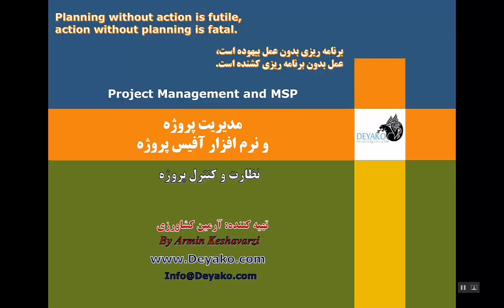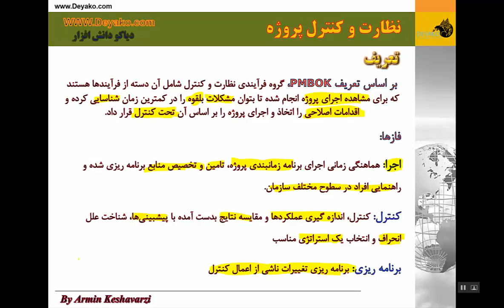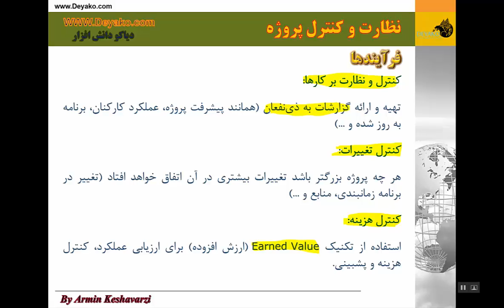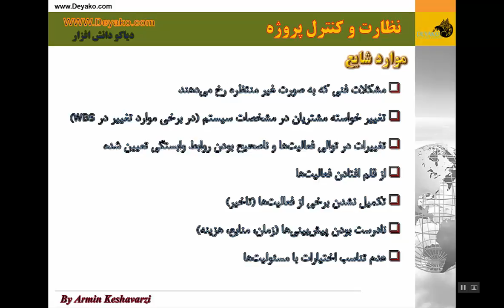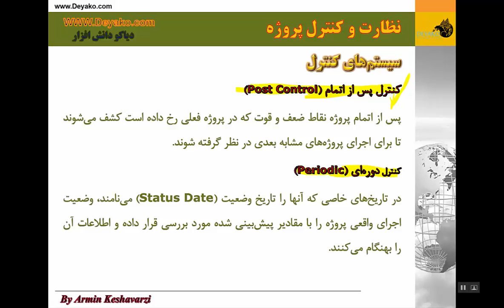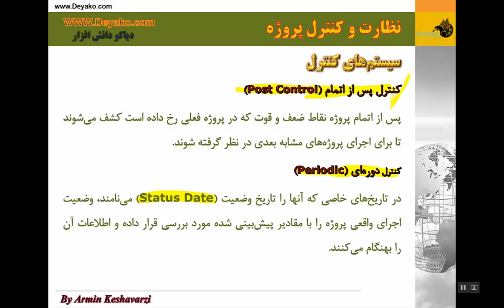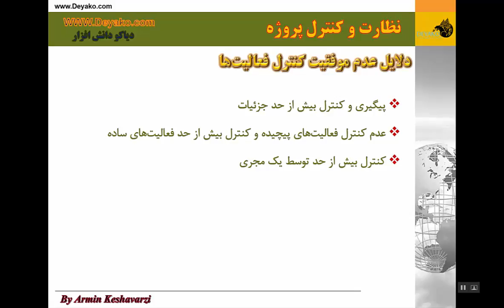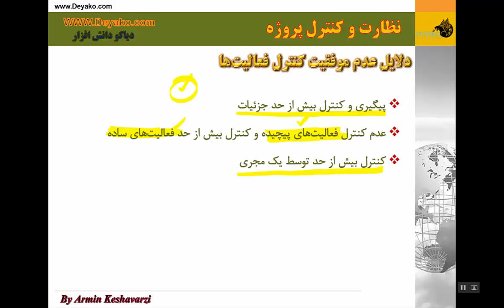21-کنترل پروژه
برای خرید فایل ویدویی و فایل ارائه به وب سایت ما مراجعه کنید
در این بخش بحث کنترل پروژه شروع شده و تشریح می شود